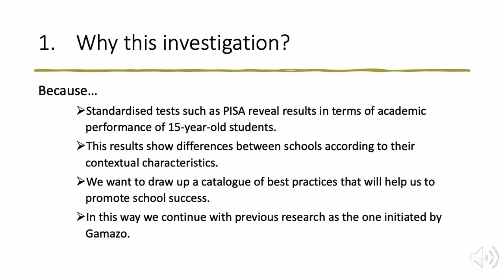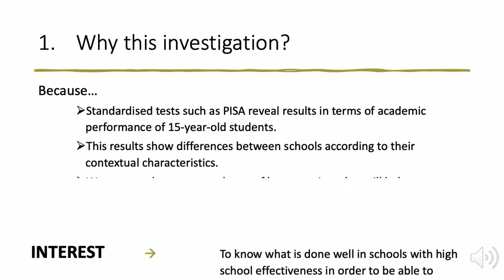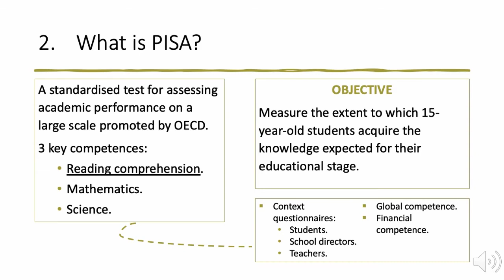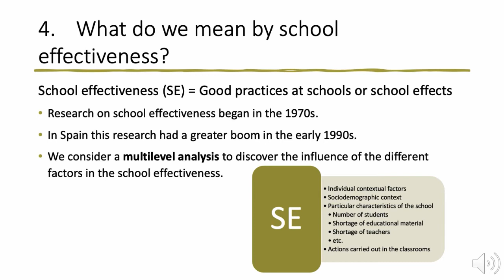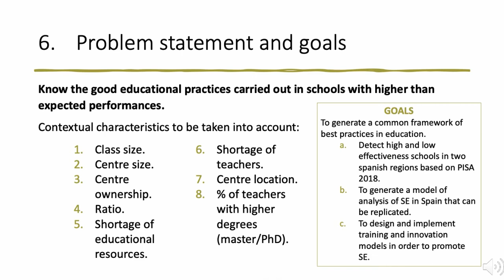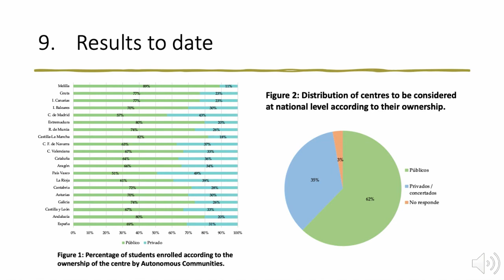School effectiveness and PISA tests. Factors of school success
Authors: Cristina Frade-Martínez, Susana Olmos-Migueláñez and Adriana Gamazo

How to cite this work:
Frade-Martínez, C., Olmos-Migueláñez, S. and Gamazo, A. (2020). School effectiveness and PISA tests. Factors of school success. In F. J. García-Peñalvo (Eds.), Proceedings of the 8th International Conference on Technological Ecosystems for Enhancing Multiculturality (TEEM 2020) (Salamanca, Spain, October 21-23, 2020)